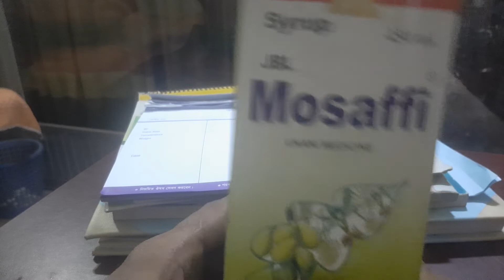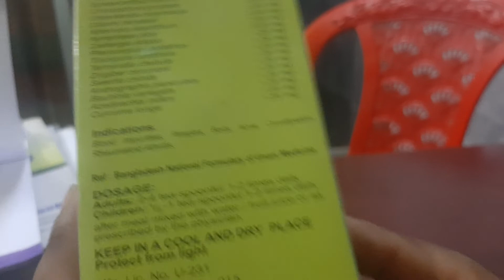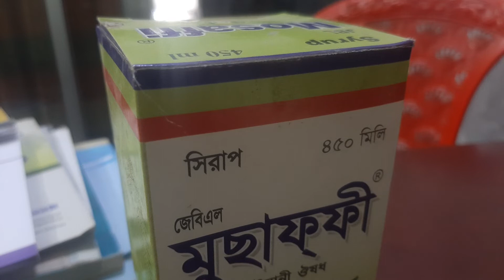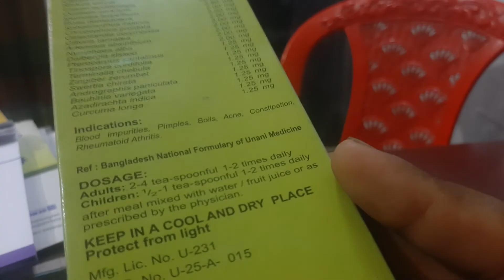ত্বকের গভীর থেকে সুন্দর্য বৃদ্ধির উপায় | Ways to enhance beauty from deep within the skin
এ জন্য আমার অনুরোধ রইলো
 আপনারা এ ভিডিও টি না ট্রেনে ট্রেনে শুরু থেকে শেষ অব্দি ভালভাবে দেখুন এবং প্রাণভরে উপভোগ করতে থাকুন ।

This is Mohammad Soyaaive hasan Sohel I will share my  trick to earn money online. Also if you feel you need help instantly and you can not wait until I finish my video tutorial please feel free to contact. best way to contact with me is my Facebook page. I always check all messages something for my busy schedule I might reply late. or I will create a video that can help you to get your answer.

                                                                     BD SHOP এর
                                   যেকোনো ধরনের পণ্য কিনতে চাইলে ক্লিক করুন এখানে